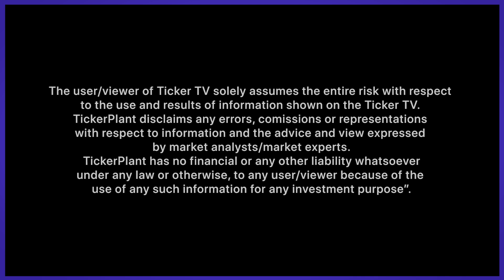झेप श्रीमंतीची - स्टॉक मार्केट मधील रिटर्न्स व टारगेट सादर करत आहे निर्मित आर एन, निर्मित एडुसोल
झेप श्रीमंतीची - स्टॉक मार्केट मधील रिटर्न्स व टारगेट सादर करत आहे निर्मित आर एन, डिरेक्टर, निर्मित एडुसोल

“The user/viewer of Ticker TV solely assumes the entire risk with respect to the use and results of the information shown on the Ticker TV.
TickerPlant disclaims any errors, omissions, or representations with respect to the information and the advice and view expressed by market analysts/market experts.